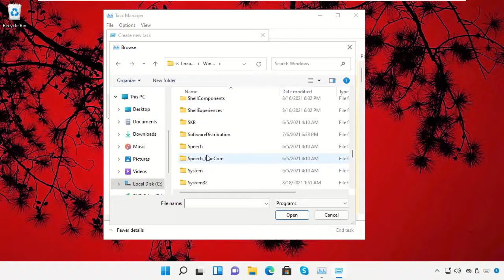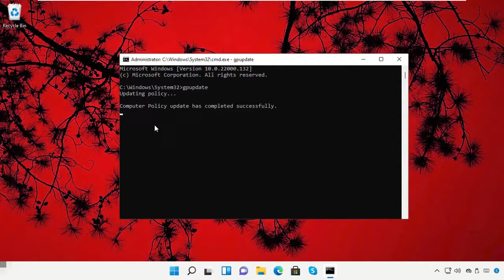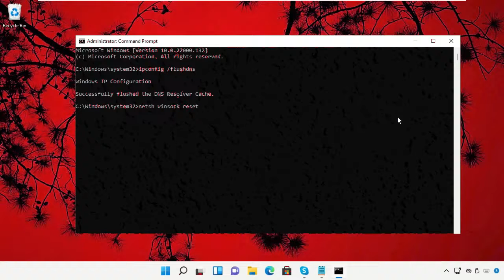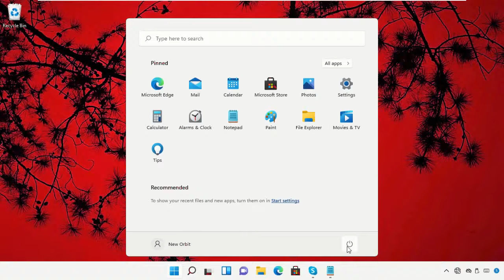Comment résoudre les problèmes de connexion réseau Windows 11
Commands:
  ipconfig /flushdns
  netsh winsock reset

Tutorial : [ Comment résoudre les problèmes de connexion réseau Windows 11 ]